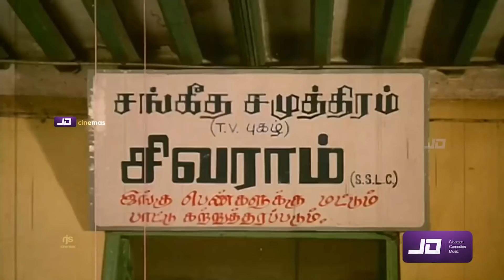நாளைக்கு Lockdown இன்னிக்கு நல்லா சாப்புட்டு செத்த கூட பரவவில்லை